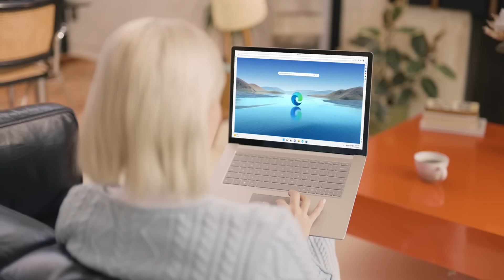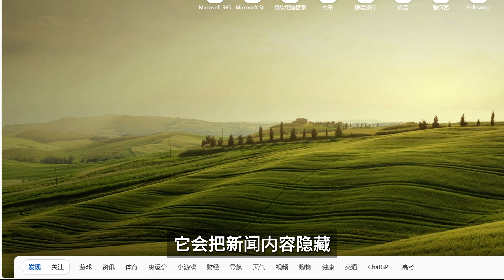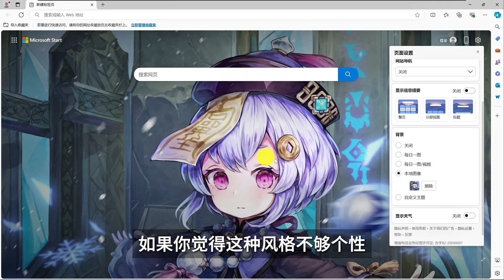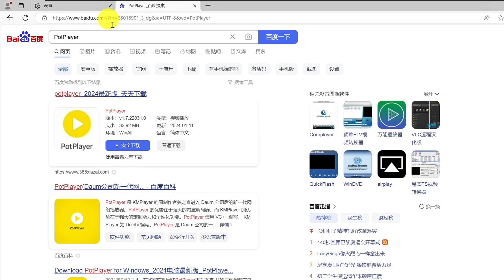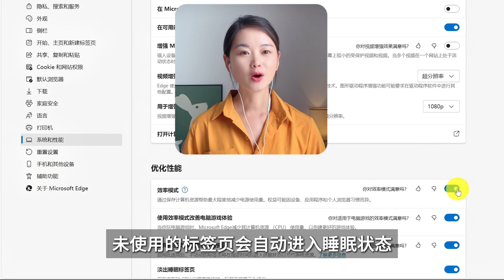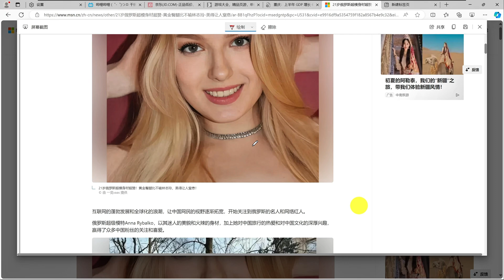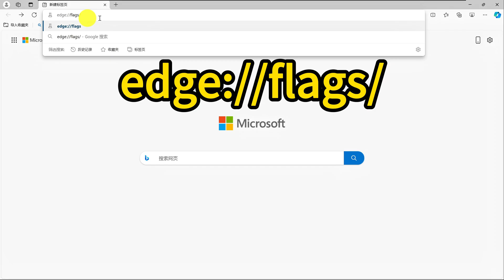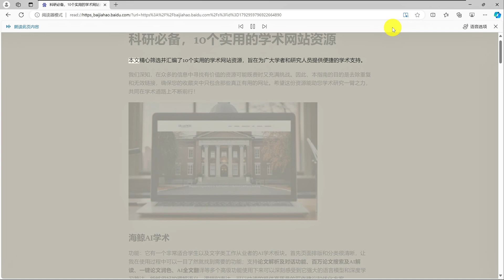告别Chrome，把Edge浏览器设置成你的最佳浏览器，体验堪比Chrome！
你是否想让浏览器运行得更快、更顺畅？在这期视频中，我们将详细探讨Edge浏览器的设置和功能，看看它如何与Chrome一较高下，为你的浏览体验带来全新升级！
视频亮点：
新标签页优化：如何关闭干扰信息，清爽浏览界面。
外观和主题设置：定制你的浏览器外观，提升视觉体验。
搜索引擎切换：利用多种搜索引擎的优势，提高搜索效率。
性能优化：开启“效率模式”，减少资源占用，提高浏览速度。
实用功能介绍：如何使用截图、分屏和集锦功能，提升工作效率。
隐藏实验功能：激活Edge的实验功能，提升下载速度和屏蔽高资源广告。
如果你一直用Chrome但对Edge浏览器感兴趣，或者你希望进一步优化你的Edge体验，这期视频将是你必看的指南！

视频章节：
0:00 Edge浏览器介绍
1:22 新标签页设置
5:08 外观设置
5:55 搜索设置
7:39 性能设置
11:35 实用功能介绍
14:39 实验功能
16:04 实用小技巧